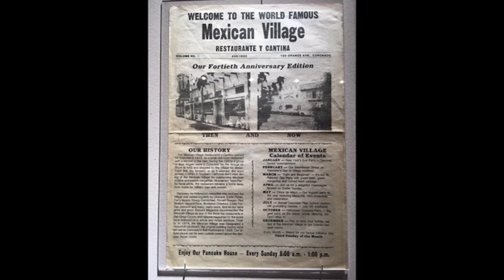Weekly Update Video Preview June 2, 2017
Get up to speed on what's going on in Coronado with this preview of the latest edition of Coronado City Manager Blair King's Weekly Update.

A small beach community with an island feel. Incorporated in 1890, Coronado has a rich history and exceptional community assets in a village atmosphere.